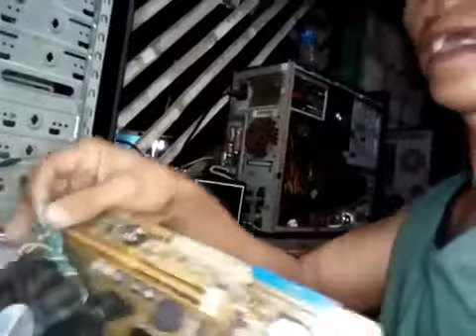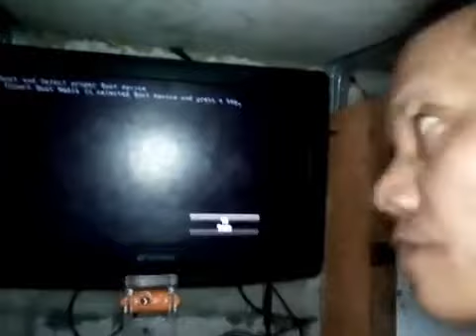MADALING PARAAN NG PAGLIPAT NG COMPUTER MOTHERBOARD (rjhun kalikot)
computer set up, computer repair, free tutorial, computer technician, paano mag set up ng computer, jhun raguindin, baguldol, bagul, kabaguldol, bagol, bagoldol, kabagoldol, thanks for watching, easy way to set up

BASIC NA KAALAMAN TUNGKO SA IYONG COMPUTER ( easy way to troubleshoot your computer ) part 1
PAANO GUMAWA NG LAN CABLE